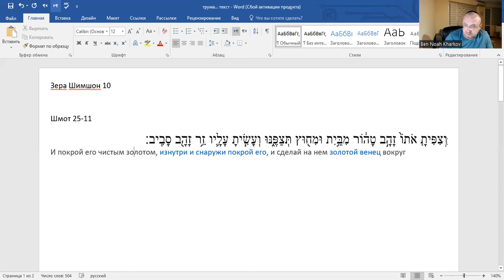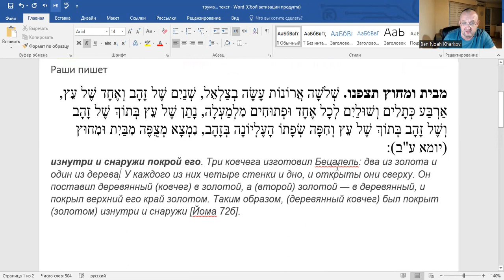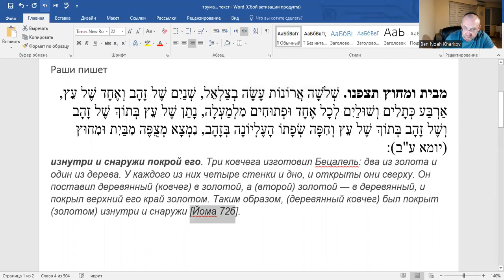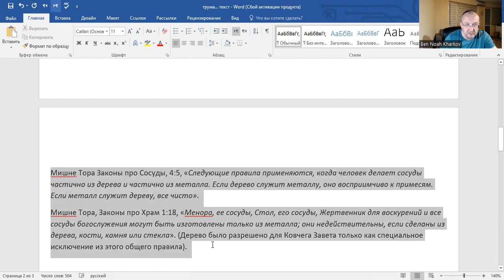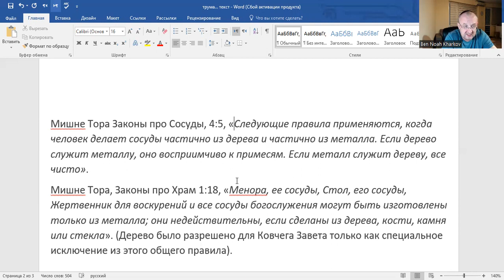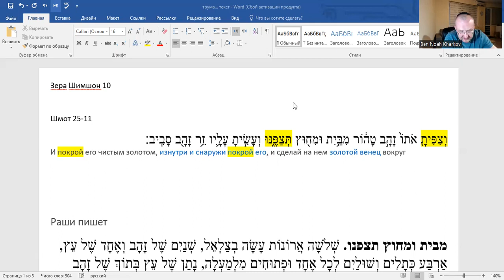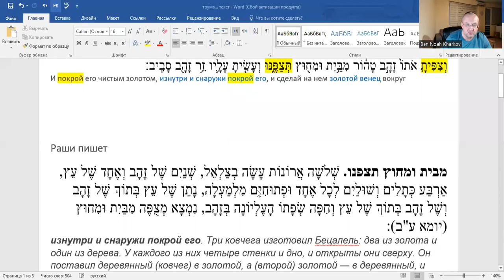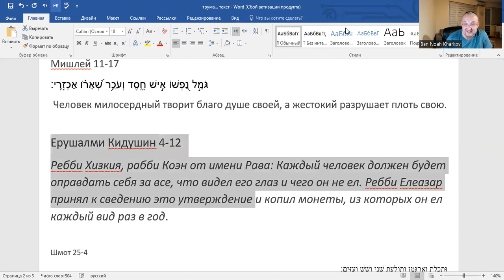Зера Шимшон - КИ ТИСА 6 - Дмитрий Калашник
Представлено Всемирной организацией распространения Торы Зера Шимшон.

Изучение книги Зера Шимшон наиболее способствует получению благословения и спасения, как уверял ее автор: «И будешь очами твоими видеть детей, и детей детей твоих, как маслины вокруг столов твоих, мудрых и знающих; и дома, полные всего хорошего; и богатство, и слава не прекратятся от твоего потомства». Великий Гаон, великан в Торе, рабби Хаим Каниевский, zt’l, свидетельствует, что доказано, что изучение этой книги мистическим образом способствует обретению спасения и благословения. Тысячи людей свидетельствуют о спасении и чудесах, которые они испытали благодаря своему изучению. Не оставляйте это на потом. Не пропустите. Это возможность заслужить спасение и благословение, в которых нуждаются вы и ваши семьи.
Для получения более подробной информации о книгах, помощи или пожертвований во исполнение просьбы священнослужителя о благословении, вы можете связаться с нами следующими способами:
Телефоны:
В Израиле: Harav Israel Zilberberg: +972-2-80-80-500
В США: Харав Менахем Биньямин Фашкас: + 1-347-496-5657

The study of the book Zera Shimshon is most conducive to receiving blessings and salvation, as its author assured: “And with your eyes you will see children, and the children of your children, like olive trees around your tables, wise and knowledgeable; and houses full of everything good; both wealth and honor will not cease from your offspring”. The great Gaon, giant in Torah, Rabbi Chaim Kanievski, zt’l, testifies that it is proven that the study of this book is mystically conducive to obtaining salvation and blessing. Thousands of people testify about the salvation and wonders they experienced because of their study. Do not leave it for later. Do not miss it. This is the opportunity to deserve the salvation and blessing that you and your families need.